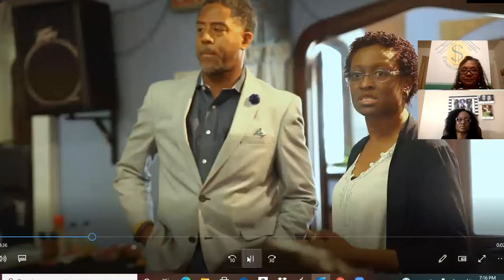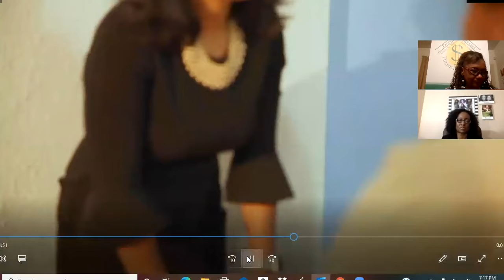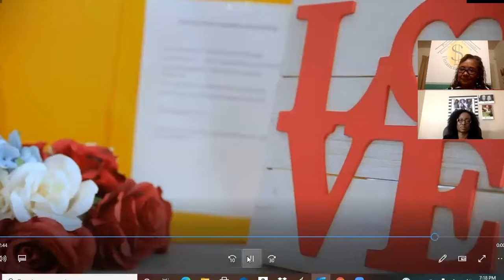The C.H.E.F.F. Connection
The Center for Housing Education and Financial Fitness discusses business steps entrepreneurs can take during these COVID times.